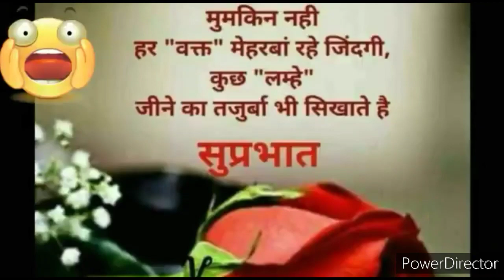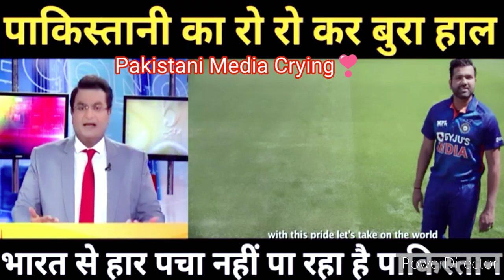asia cup 2022 । pak media on india latest । pakistan reaction । india vs pakistan । pakistan media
pak media on india latest, pakistani reaction, india vs pakistan, pakistan media, reaction video, Virat kohli , rohit sharma, babar Azam , pakistani reaction on india

asia cup 2022 । pak media on india latest । pakistan reaction । india vs pakistan ।

Hello ! Your welcome 🇮🇳💕 dear friends on our 👉  *Amrit's voice channel* 🙋 This Channel Moto have 1 Social Awareness & World 🌍 Harmony 💞🙏

Pakistani media crying on cricket

pak media

pakistani reaction

 Explains Ongoing Situation in Afghanistan & Dire Consequences For Pakistan cricket

Pak media saying after this the reaction which came from the Pak cricket was not only foolish but also childish.

Rauf Klasra|pak media on India latest attack|pak media on India latest weapons|pak media on India isro latest|pak media on India latest cricket|pak media on India latest isro|pak media on India latest modi|latest pak media on India|pak media on India latest today|pak media crying on India|Pakistani media on India|pak media on america|foreign media reactions on india pakistan|pak media on pok strikes|reaction|reactions|react|reacts|reaction on|reaction to|Imran Khan|Arzoo Kazmi |Ameer Abbas|Sana Amjad|Qumar Cheema|Usama Ghazi|Makhdoom Shahab-ud-Din|Faisal Tarar Speaks|Zafar Hilali

1. Pak Media On India
2. Pak Media On India Latest
3. Pak Media On India Latest Today
4. Pakistan Media On India
5. Pakistan Media On India Latest
6. Pakistan Media On India Latest Today
7. Pakistani Media On India
8. Pakistani Media On India Latest
9. Pakistani Media On India Latest Today
10. Pak News on India
11. Pak News on India latest
12. Pak News on India latest Today
13. Pakistan News on India
14. Pakistan News on India latest
15. Pakistan News on India latest Today
16. Pakistani News on India
17. Pakistani News on India latest
18. Pakistani News on India latest today
19. Pak Media Reaction on India
20. Pak Media Reaction on India latest
21. Pak Media Reaction on India latest today
22. Pakistan Media Reaction on India
23. Pakistan Media Reaction on India latest
24. Pakistan Media Reaction on India latest today
25. Pakistani Media Reaction on India
26. Pakistani Media Reaction on India latest
27. Pakistani Media Reaction on India latest today
28. Pak People reaction on india
29. Pak Media Reaction on India latest
30. Pak Media Reaction on India latest today
31. Pakistan People reaction on india
32. Pakistan People reaction on india latest
33. Pakistan People reaction on india latest today
34. Pakistani People reaction on india
35. Pakistani People reaction on india latest
36. Pakistani People reaction on india latest today
37. Reaction on india
38. Hindustan Special
39. Hindustan Ki Aawaz
40. Ap Gyan
41.Pak media on india cricket
42.Pak media on rohit sharma
43.pak media angry on india
44. Pak Media Crying
45. Pakistan Media Crying
46. Pakistani Media Crying
45. Pakistan News Channel Crying